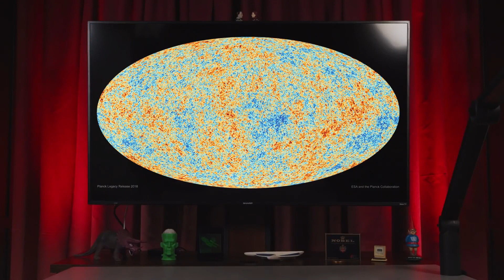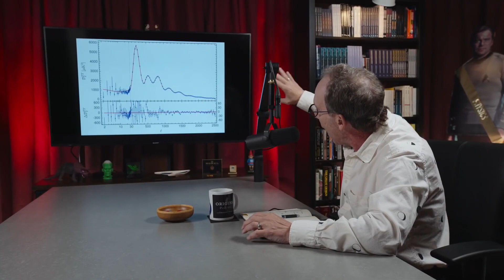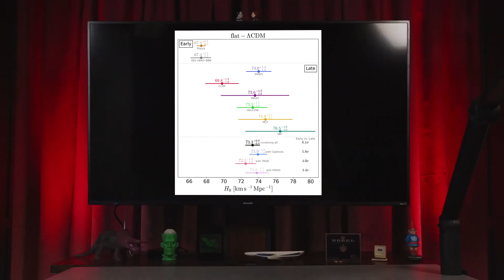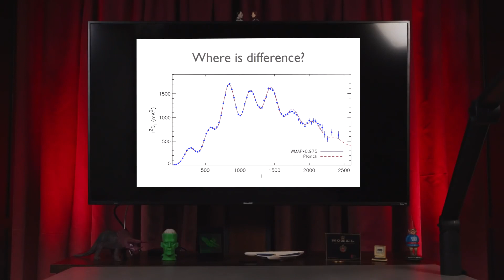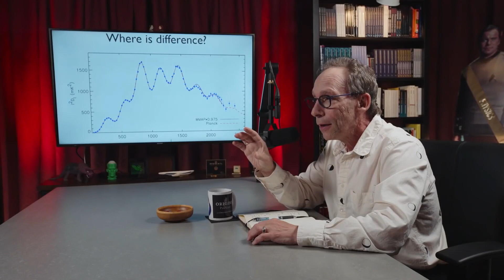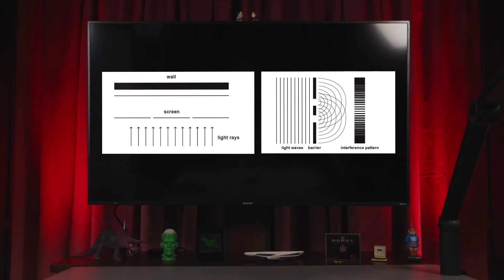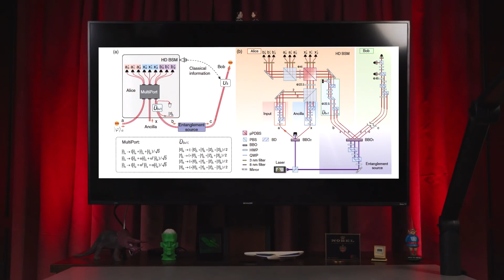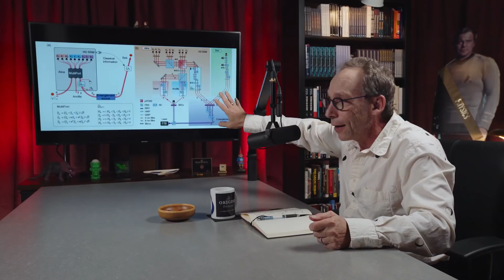Эп.#2 Лоуренс Краусс в проекте "Наука -это важно!" Подкаст Ориджинс.(ИСТОКИ) /STAHANOV2000. Наука/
О происхождении жизни.

От химии к биологии, через РНК к ДНК.
Образование первой протоклетки.
Реликтовый фон.
Новые измерения в космологии.

Квантовая телепортация и ее практическое применение.